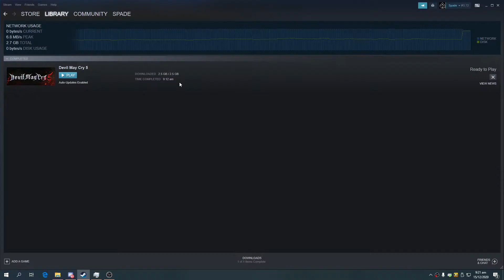I'M MOTIVATED TO PLAY VERGIL ON STEAM!